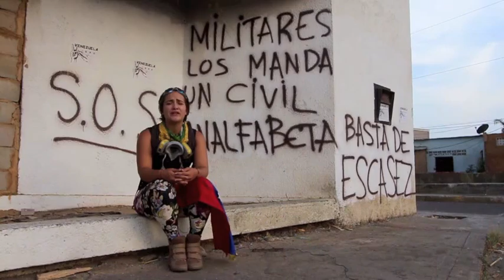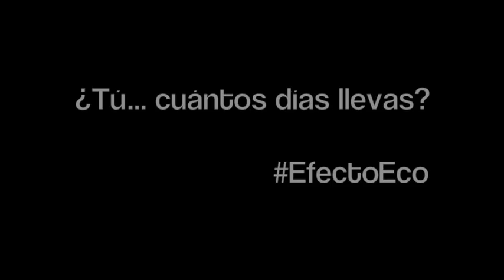Y tú...¿Cuántos días llevas?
Estudiantes, jóvenes y sus razones de protesta.
¿Cuántos días llevan sus protestas?
¿Por qué no tienen miedo?
¿Por qué están en la calle?